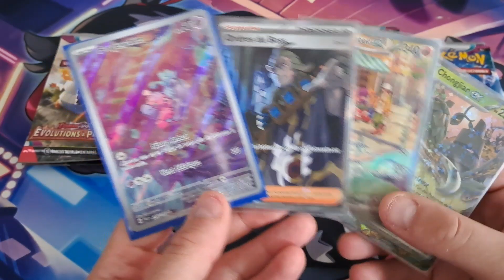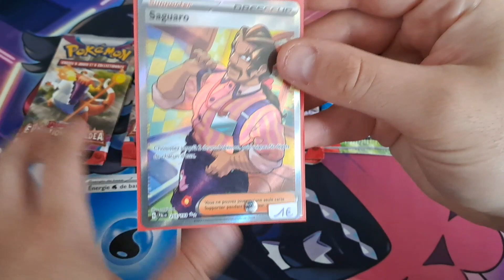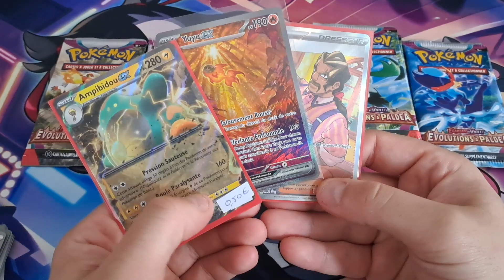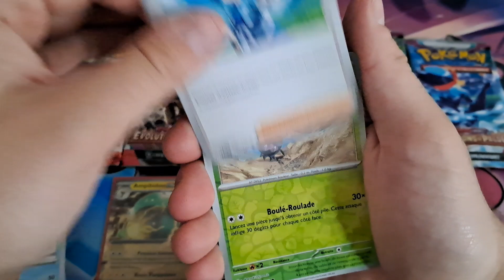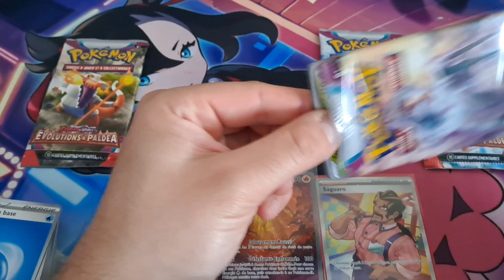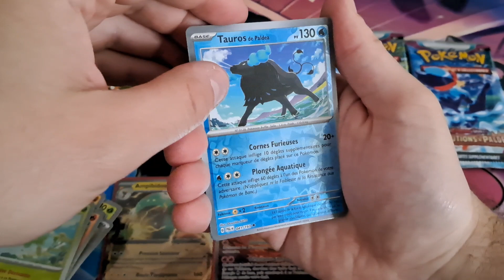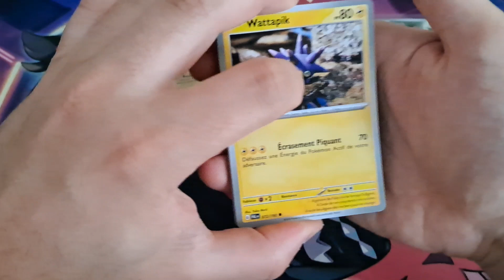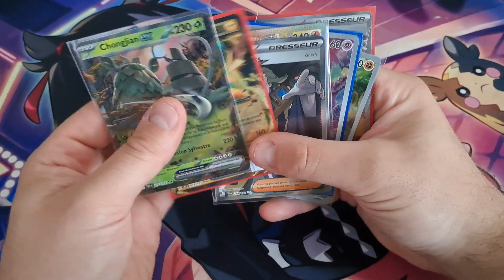La suite de la Display Évolutions à Paldéa !! Un max de belles cartes.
Je continue de dépouiller ma display !! Beaucoup de très belles cartes à découvrir !!